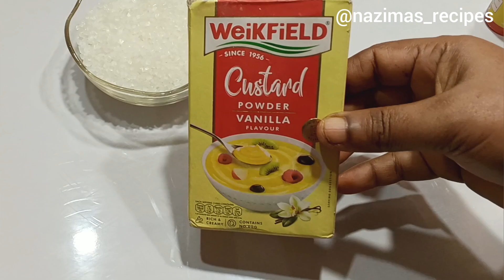ভ্যানিলা কাস্টার্ড আইসক্রিম।(Custard Ice Cream)